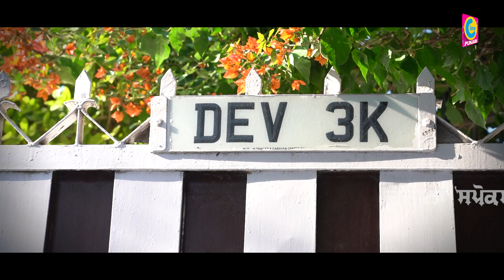Pali Deetwalia Gets Very Emotion in Interview at Legend Lyricist Dev Tharike Wala - Punjabi Songs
Pali Detwalia is a well-famed Punjabi singer. He always preferred to sing religious and dedicated songs. along with great Punjabi singer, Pali Detwalia is also a. Ludhiana Pali Detwalia Joined July 2014.